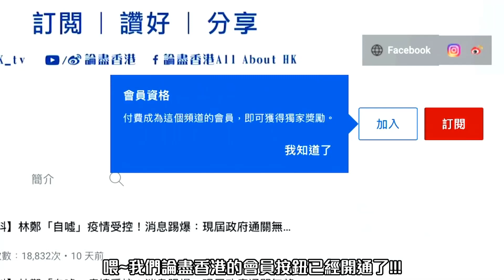Google 拒絕置頂國歌！港府被逼付費廣告？李家超無計可施？【論盡頭條】梁家瑋 20221216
轉數快 FPS : 64297431(BLUESEA IDEA HONG KONG LIMIED)